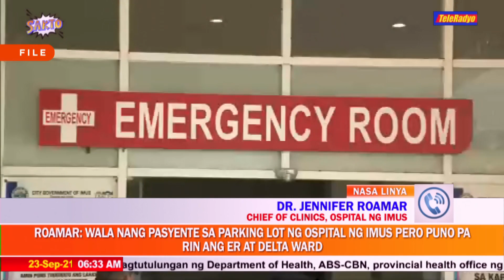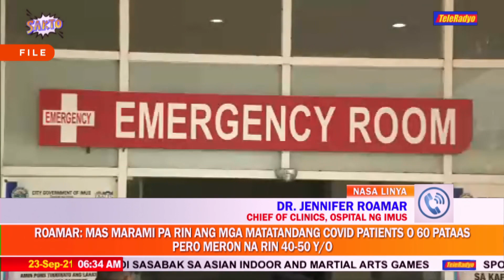Ospital ng Imus bubuksan muli ang outpatient, scheduled operations services | TeleRadyo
Nasa 38 virus patients ang naka-admit sa ospital, habang okupado ang 80 porsyento ng intensive care unit nito, ayon sa chief of clinics ng ospital.